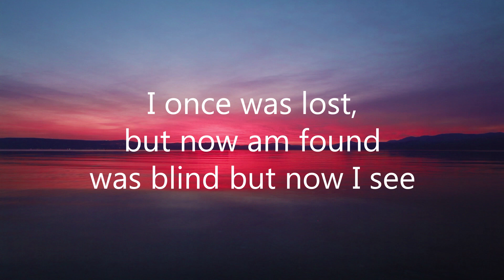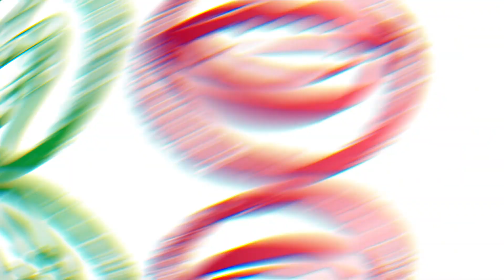What is the True Meaning of Grace?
Most evangelical Christians believe that we are currently under an “age of grace”. This gave way to an unbiblical term called “hyper-grace”, that teaches that all sin has been forgiven and there is no need to ever confess. Dr. Charles Lu goes in depth into the Biblical Hebrew to find the true meaning of grace.